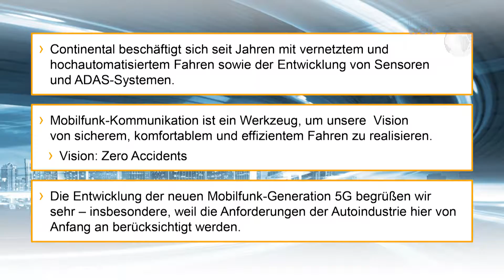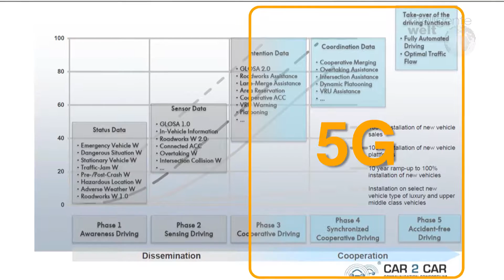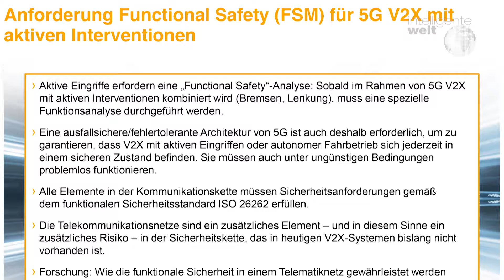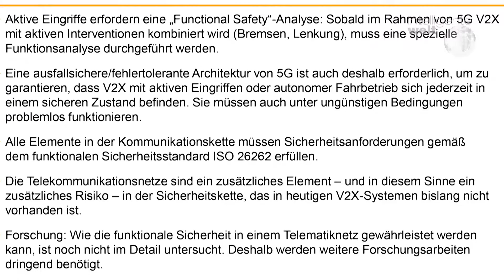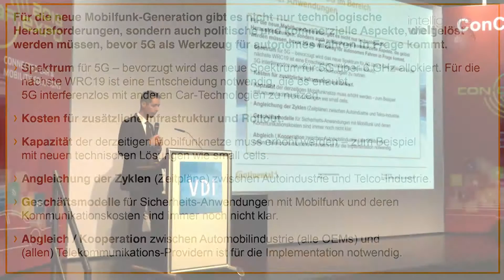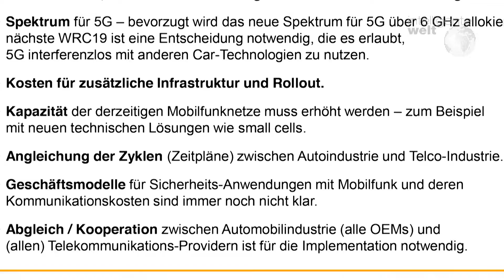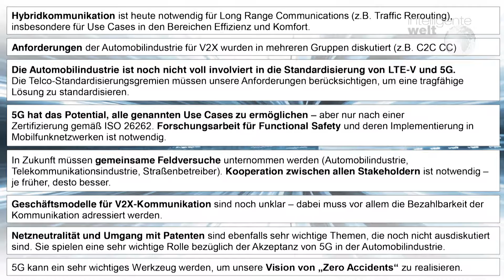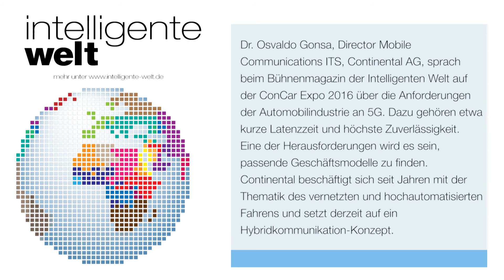Automobilindustrie und 5G - Dr. Osvaldo Gonsa, Continental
Dr. Osvaldo Gonsa, Director Mobile Communications IST, Continental AG, sprach beim Bühnenmagazin der Intelligenten Welt auf der ConCar Expo 2016 über die Anforderungen der Automobilindustrie an 5G. Dazu gehören etwa kurze Latenzzeit und höchste Zuverlässigkeit. Eine der Herausforderungen wird es sein, passende Geschäftsmodelle zu finden. Continental beschäftigt sich seit Jahren mit der Thematik des vernetzten und hochautomatisierten Fahrens und setzt derzeit auf ein Hybridkommunikations-Konzept.